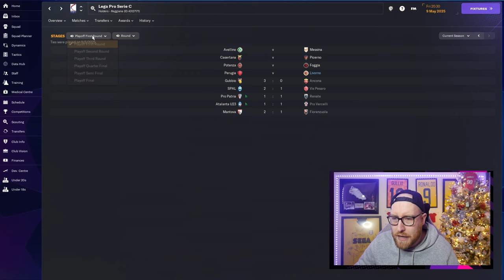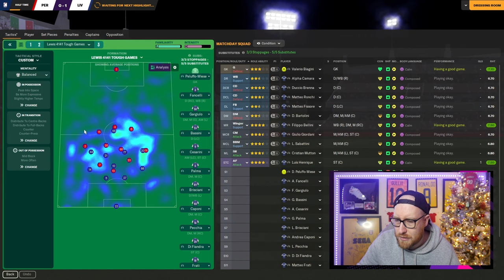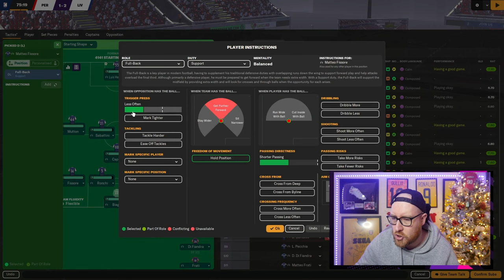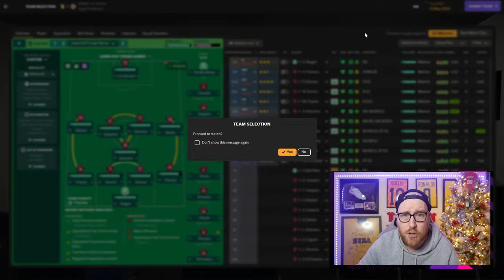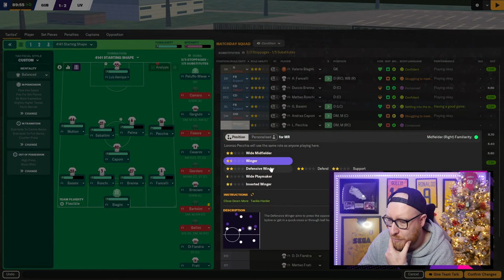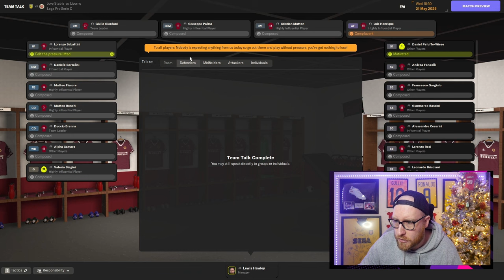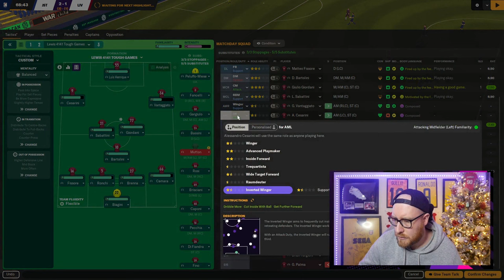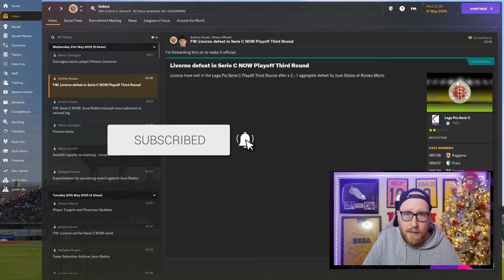FM24 YOUTH ACADEMY CHALLENGE - PLAYOFFS?! - PART 4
Want to see the hardest challenge in Football Manager? Join us on our journey from Serie C to the Champions League with no signings throughout the entire save, our only players being from our Youth Intakes.